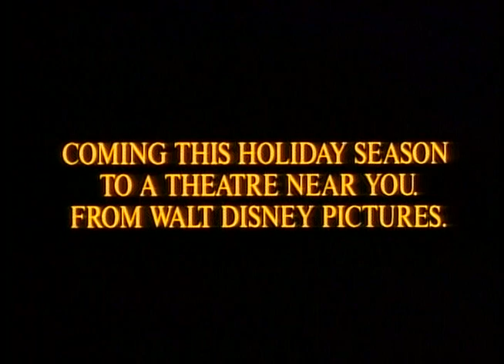The Little Mermaid - 1989 Theatrical Trailer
The Little Mermaid (82 min)

Synopsis: Ariel, a lively young mermaid, is fascinated by the human world – much to the dismay of her watchful father, King Triton. While exploring life at the ocean’s surface with her constant companion, Flounder, Ariel rescues and falls hopelessly in love with the dashing Prince Eric. Although the calypso-singing crab, Sebastian, tries his best to convince Ariel of the joys of life “Under the Sea,” she makes a desperate bargain with Ursula, the evil sea witch. In exchange for the ability to become human for three days, she puts everything at risk. Prince Eric must return her love and “Kiss the Girl” by the end of the three days. Ariel quickly learns that it will take all of her courage and more than a little help from her friends to realize her dreams and save her father’s kingdom from the devious Ursula.

Cast: Jodi Benson (Ariel), Pat Carroll (Ursula), Samuel E. Wright (Sebastian), Christopher Daniel Barnes (Eric), Jason Marin (Flounder), Buddy Hackett (Scuttle), Kenneth Mars (Triton), Ben Wright (Grimsby), René Auberjonois (Louis).

Songs: “Fathoms Below,” “Daughters of Triton,” “Part of Your World,” “Under the Sea,” “Poor Unfortunate Souls,” “Les Poissons,” “Kiss the Girl,”

Directed by John Musker and Ron Clements.

Initial release on November 15, 1989, in Los Angeles and New York; general release on November 17, 1989.

US Theatrical Reissue: November 14, 1997; September 13, 2013 (3D version at El Capitan Theatre)

US Home Media Releases: May 18, 1990 (VHS); September 21, 1990 (LD); March 31, 1998 (VHS); November 3, 1998 (LD); December 7, 1999 (DVD); October 3, 2006 (DVD); January 3, 2007 (VHS); October 1, 2013 (BR); December 3, 2013 (DVD); February 26, 2019 (BR); May 7, 2019 (DVD);

Trivia:
• Frames: 118,080
• The first Disney animated feature based on a classic fairy tale in three decades (since Sleeping Beauty), this film turned to the famous story by Hans Christian Andersen.
• Disney artists had considered an animated film of The Little Mermaid in the late 1930s, and illustrator Kay Nielsen prepared a number of striking story sketches in pastels and watercolors. For this film, the artists received inspiration from the Nielsen story sketches that were brought out of the Archives for them to study, and they gave Kay Nielsen a “visual development” credit on the film.
• Actress Sherri Stoner was the live-action model for Ariel.
• The film had more effects than probably any animated film since Fantasia; nearly 80 percent of the film required some kind of effects work—storms at sea, billowing sails, schools of fish, shadows, raging fire, explosions, magic pixie dust, surface reflections, underwater distortions, ripples, and bubbles.
• The last scene of the movie was the first scene done in CAPS (Computer Animated Production System).
• The distinct color of Ariel’s fin was created for the film and later named “Ariel.”
• Academy Award winner for Best Song (“Under the Sea”) and Best Original Score.